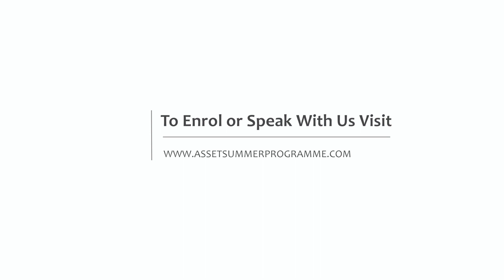Discovering Architectural Design | ASSET Summer Programme 2018 | Educational Initiatives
ASSET Summer Programme(ASP) is India’s most renowned summer programme for gifted students in grades 6-7-8.

This was a life-skill course. It was a way of seeing, thinking and making something that will exist in the future, but also has connections with the past; something that is tangible, useful and experiential. It involved rigorous observation, analysis, intuition, freethinking, visualisation and communicating along with an eye for detail.

This course was a journey into the hidden but fascinating world of design through the field of architecture. Students learnt principles of architectural design through a series of exploratory
exercises (like model making, assemblage, sketching, etc.) and observations on field trips. For
example, during a visit to an architect’s studio, they saw a real-life example of an architectural practice, and during visits to contemporary buildings, they were able to observe the impact of architectural design on present day structures. Students were also introduced to an array of aesthetic and creative concepts from design to spatial relationships and from order to chaos.

ASP brings together students from grades 6-7-8 across the nation for a 3-week long residential academic experience to challenge themselves in a new environment - with new friends, cutting-edge technology, contemporary science, 21st-century skills, values needed in a technology-oriented society, academic content, and most importantly, learn how to be self-motivated learners.

To learn about how your child can participate in this programme please